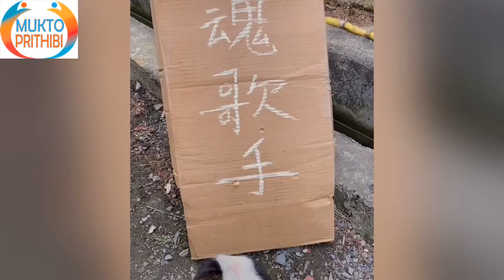Totally random funny videos - TikTok #40 抖音 | If you laugh you will lose | Try not to laugh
Try not to laugh | Totally random funny videos - TikTok #40 抖音

Just try not to laugh! Try not to laugh compilation